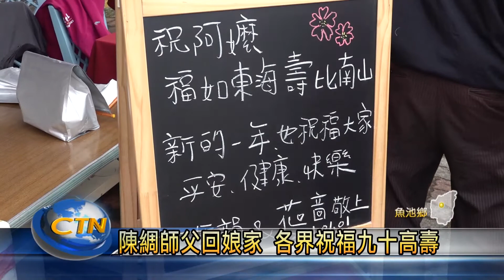陳綢師父回娘家 各界祝福九十高壽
埔里鎮良顯堂陳綢師父一生行善，雖然設籍在埔里鎮，但是從小出生在魚池鄉共和村長寮尾，特地選在110年元旦，舉辦返鄉感恩之旅，今年陳綢阿嬤剛好滿九十歲，除了接受親友舉辦慶生會，也與眾人一同施放天燈，祈求風調雨順，眾生平安。